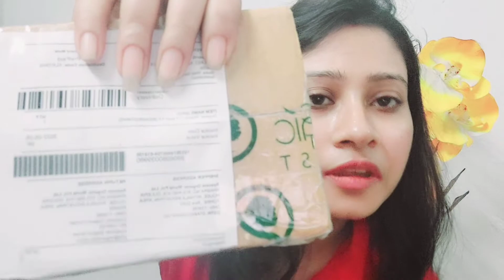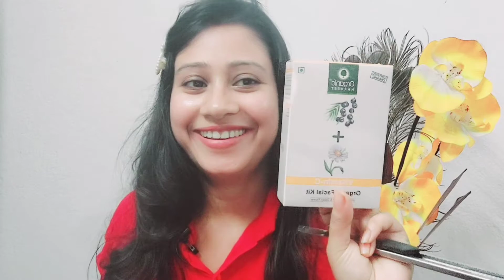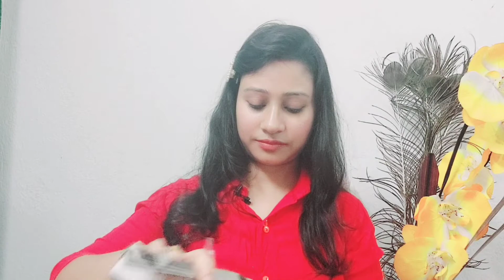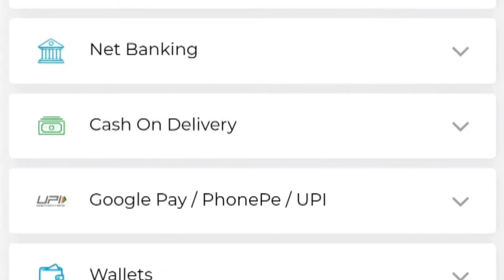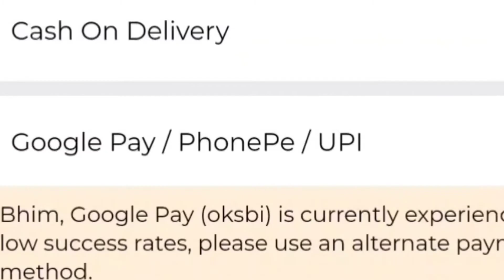Getting Vitamin-C Facial kit for Free from Organic Harvest| Organic Harvest Survey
I m Lira. It's a free product survey. U are getting vitamin-C facial kit for free.

If u like my vlog, plz like this video, give ur valuable comments, and share this with ur fnds and family. Tnk u.  ♡♡♡♡♡